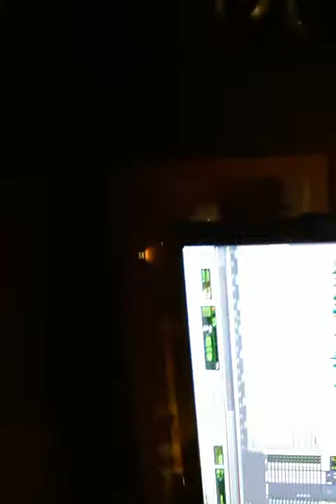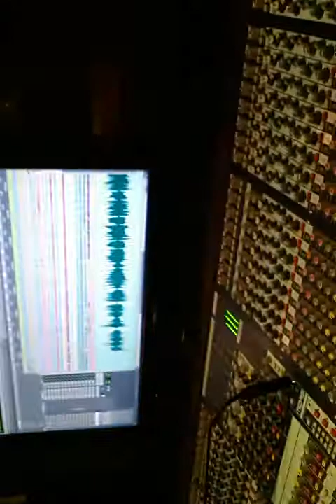Jota Junior e Rodrigo bastidores gravacao cd 2015 menina do interior